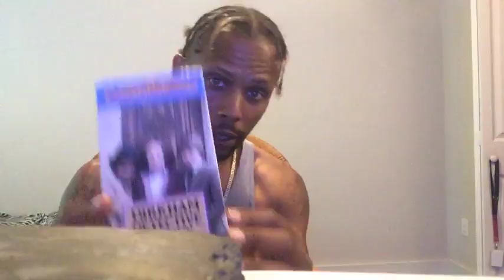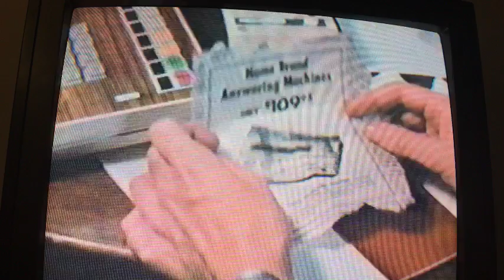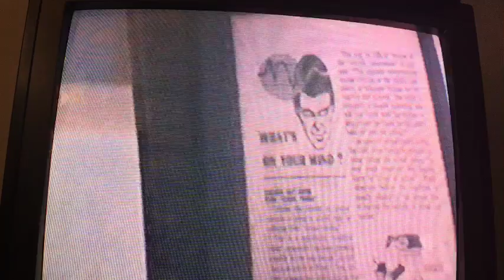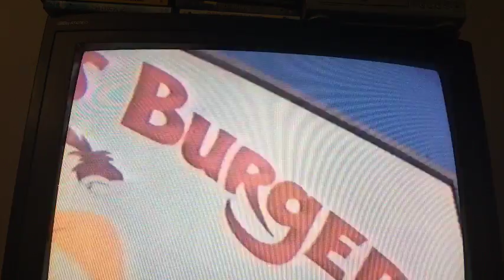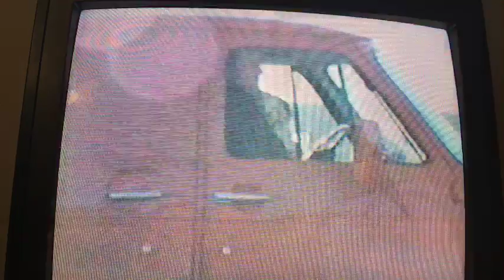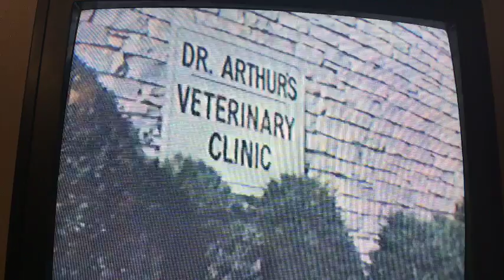Pet Detective Movie Starring / Leo O'brien from The Last Dragon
Cbs T. V  movie Starring my Uncle Leo from the Last Dragon. This T.v Movie was the inspiration for Jim Carry's Ace Ventura Pet Detective